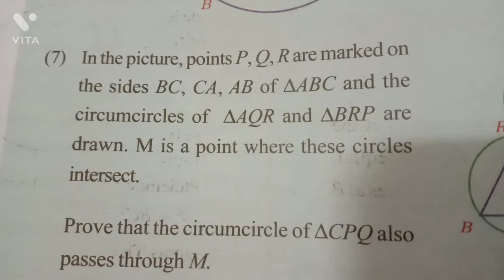circles part16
solving problems in TB page 60qn7
education